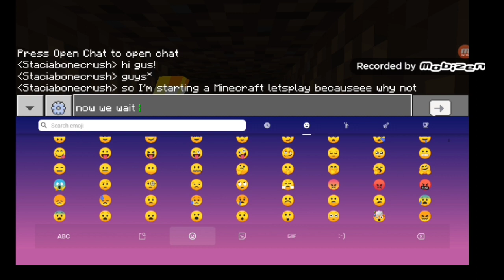Stacia Plays Minecraft! |Minecraft Let's play #1|BlakeSpace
Stacia Plays Minecraft!
Broken Promises (Reboot) will start soon!
have a nice Day/Night/whatever!